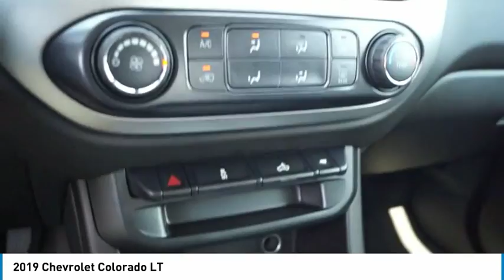2019 Chevrolet Colorado Garland TX K1116809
2019 Chevrolet Colorado LT

Jupiter Chevrolet
11611 I-635

Black 2019 Chevrolet Colorado LT RWD 8-Speed Automatic V6 EZ-Lift & Lower Tailgate, Front Fog Lamps, Heavy-Duty Trailering Package, LT Convenience Package, Manual Rear-Sliding Window, Rear-Window Electric Defogger, Remote Vehicle Starter System.brbr2019 Chevrolet Colorado LT RWD includes our Jupiter Advantage: Lifetime power-train limited warranty, alloy wheel protection, door ding protection and MORE! Excludes GM Certified Vehicles, other restrictions may apply. Ask your sales associate for details. Recent Arrival!